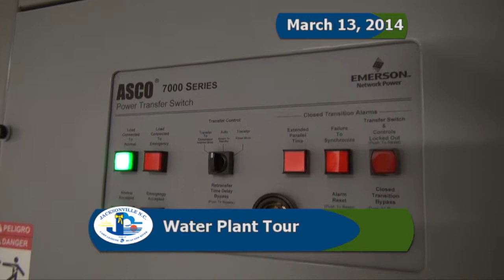Water and Sewer Advisory Committee 3/23/14